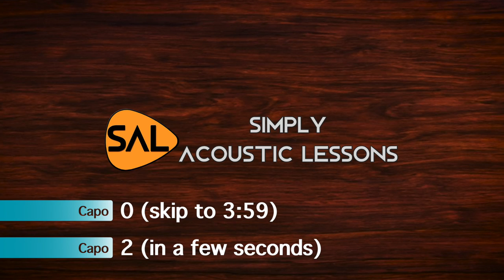I'm Gonna Be (500 miles) Acoustic Guitar Lesson - 2 WAYS to play - 500 Miles Proclaimers Tutorial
Simple acoustic guitar lesson for The Proclaimers' 'I'm Gonna Be (500 Miles)'. Easy to follow chords for beginners, and a great song for anybody to play at gigs.

Many Thanks